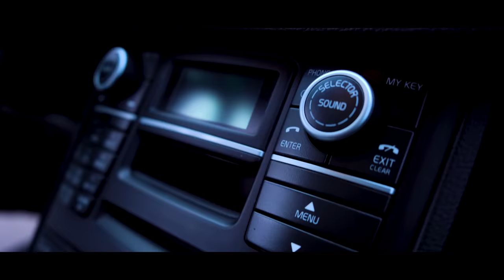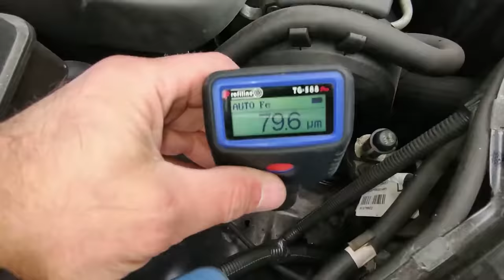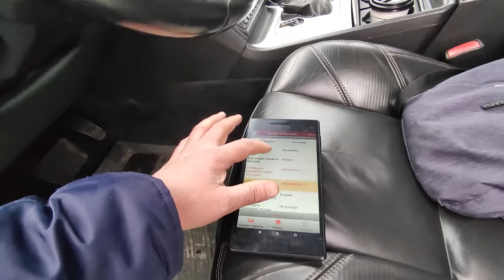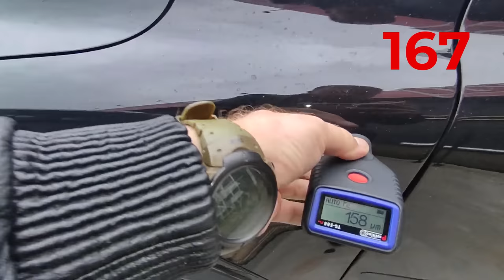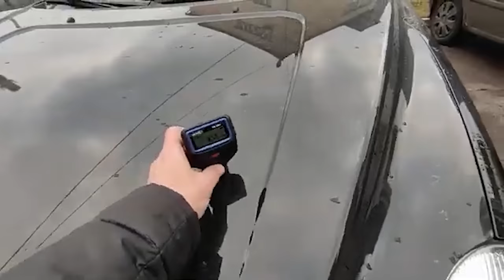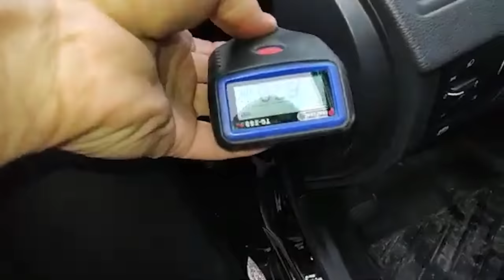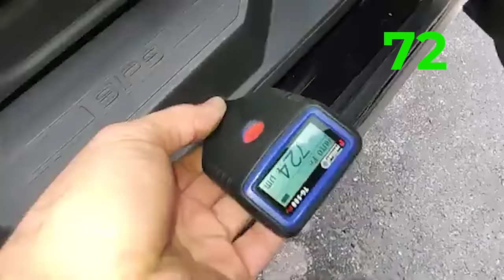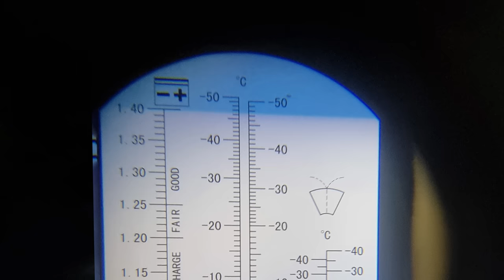ТРИ МІСЯЦІ ПОШУКУ АВТО | Volvo XC 90 R-DESIGN | Автопідбір Україна 1-AUTO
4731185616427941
Mykola Taranukha

Таймкоди:
00:00 - 01:55 - Початок сьогоднішньої історії
01:55 - 05:05 - Огляд першого варіанту авто для замовника
05:05 - 07:01 - Чому цей варіант не підійшов, і чому ми до нього повернулись
07:01 - 08:43 - Які нові проблеми є в давнішньому варіанті
08:43 - 09:06 - Неочікуваний ще один варіант авто
09:06 - 11:52 - Огляд поганого варіанту
11:52 - 12:28 - Перевіряемо як відремонтували вольво
12:28 - 18:33 - Огляд кузову Вольво
18:33 - 19:20 - Початок Огляду на СТО
18:55 - 19:28 - Цікавий нюанс в авто
19:28 - 24:35 - Продовження огляду на сто
24:35 - 26:30 - Що таке рефрактометр
26:30 - 27:16 - Тест-драй і закінчення огляду
27:16 - 31:23 - Прийнято рішення поклеїти бронеплівку
31:23 - 32:18 - Кінцівка історії з вольво